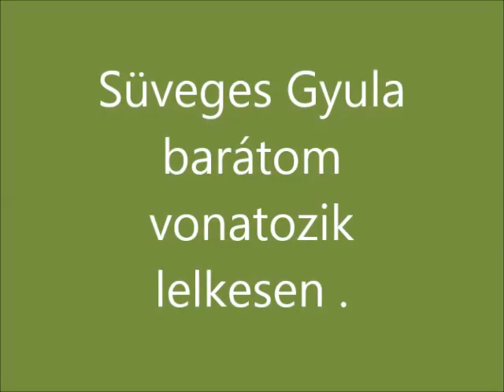R.K.V.t.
Gyula barátom ugyan benne van a korban, de fiatalos lelkesedéssel tolja. Természetesen a saját átalakítású mozdonyát.
   Egy órácskát  játszottunk   0  -1°C ban. Utána  kellett a megérdemelt  forralt bor.